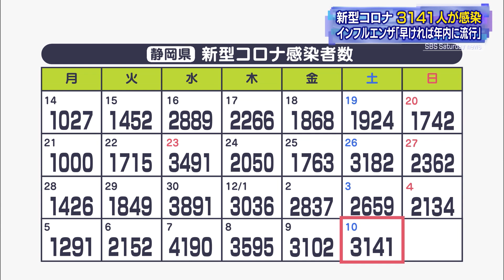【新型コロナ】静岡県内で3141人感染 2人死亡 同時流行が懸念されるインフルエンザ、早ければ年内に流行する可能性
12月10日、静岡県内の新たな感染者3141人のうち、浜松市が718人、静岡市が527人、そのほかの市や町の合計が1896人となっています。

静岡県全体で新たに2人の死亡を確認。感染者数を曜日別にみると、1日あたりの感染者数は先週土曜日と比べ482人多く、5日連続で前の週を上回っています。

静岡県は、新型コロナとの同時流行が懸念されるインフルエンザについて「早ければ年内に流行する可能性がある」と注意を呼び掛けています。

12月10日放送